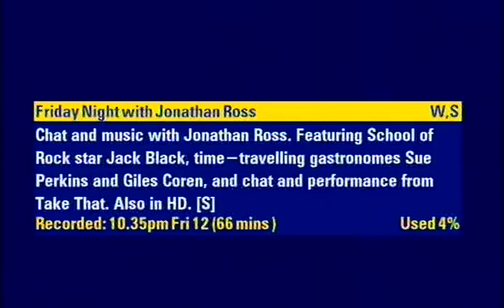Take That (Gary, Mark, Howard, Jason) interview on Friday Night with Jonathan Ross 2009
Take That (Gary, Mark, Howard, Jason) interview with Jonathan Ross